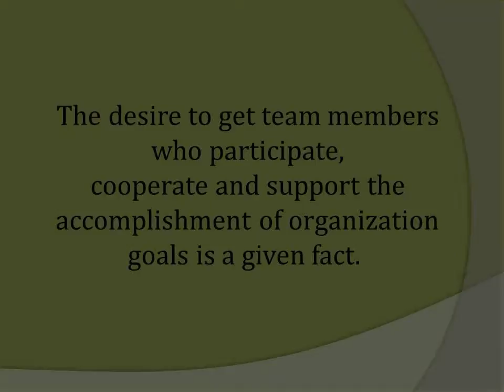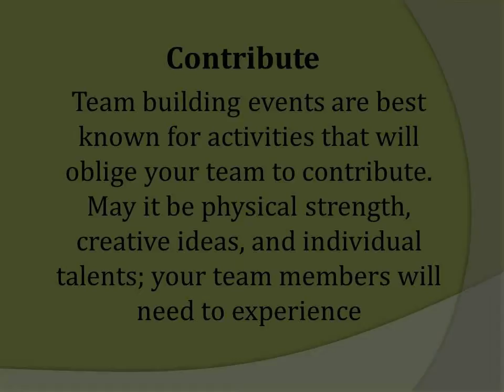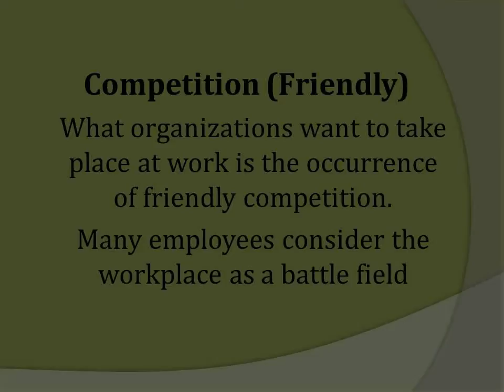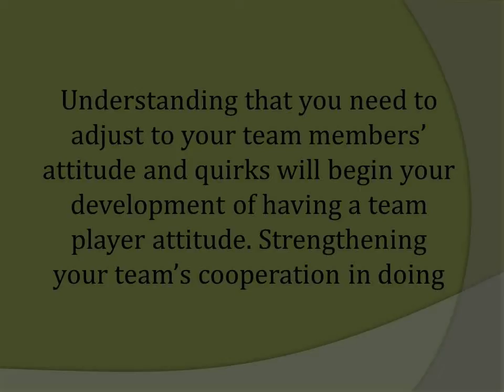The Team Building Sydney Tips that Will Help You How Team Building Develops a Team Player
Here are some few tips that will help you create a team building Sydney activity that will help build your members